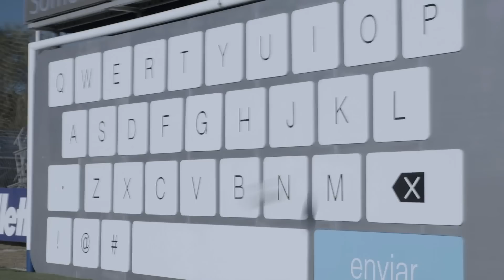Gillette - Community Player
Cliente: Gillette
Título: Community Player
Agencia: Del Campo Saatchi & Saatchi Buenos Aires
País: Argentina
Directores Generales Creativos: Ariel Serkin - Juan Pablo Lufrano – Rafael Santamarina.
Directores Creativos: Ignacio Flotta – Nicolás Vara.
Directora de Cuentas: Andra Papini
Supervisor de cuentas: Maximiliano Beltrán.
Director de Producción: Adrian Aspani
Productor: Juan Manuel Cuervo
Project Manager Digital: Maximiliano Beltran
Productora: La Cosa de las Películas/Album
Dirección: Sebastian Valiño
Productor ejecutivo: Camilo Rojas/Natalia Martin
Director Fotografia: Pablo Desanzo
Jefe producción: German Cortes
Director de arte: Enrique Cicciari
Editor: Adrian Perez
Posproduccion: Postmedia
Autorización por parte del cliente: Maria Celeste Miner - Valentina Fernández - Ezequiel Figueroa - Marco Zermeño.